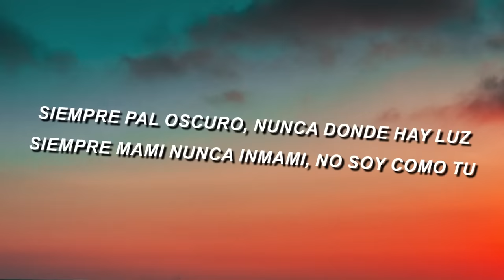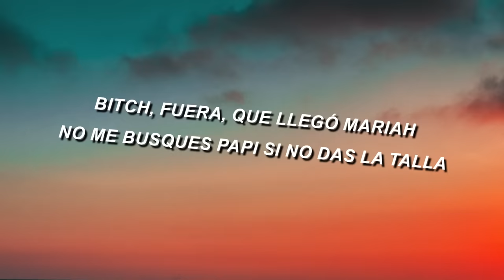Mariah - Perreito (Letra/Lyrics)